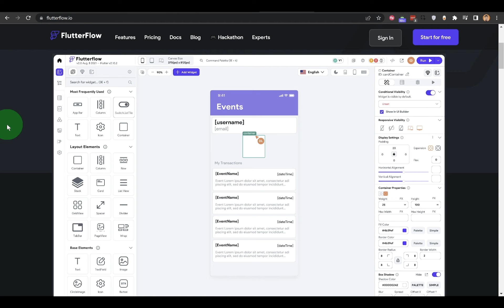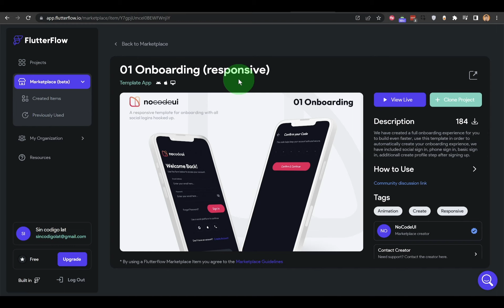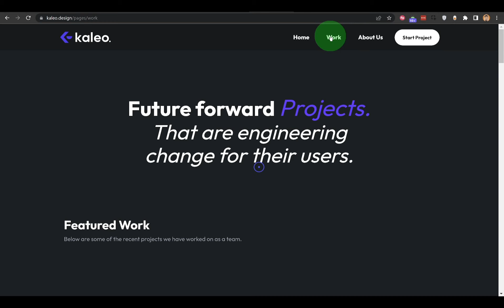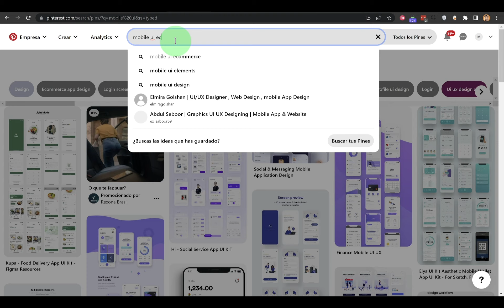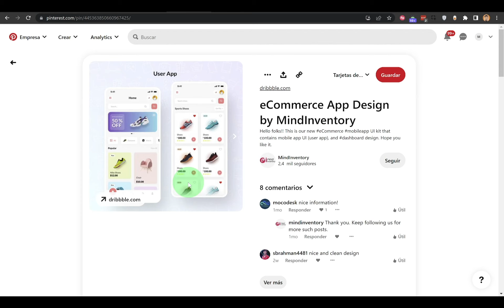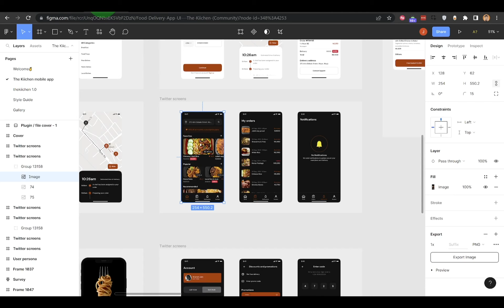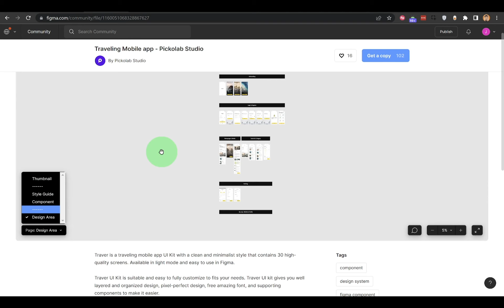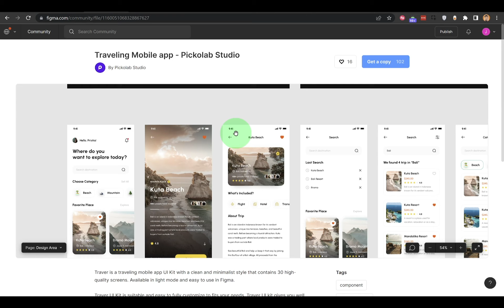👉 Comienza con esto para que tus Apps NoCode se vean INCREIBLES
Aprende a crear aplicaciones para Android e iOS de manera visual con Flutterflow